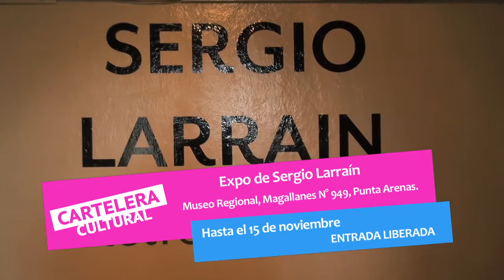Cartelera Cultural 7 noviembre de 2014